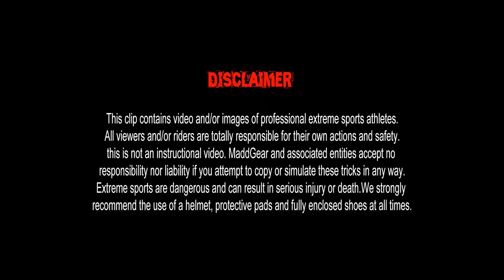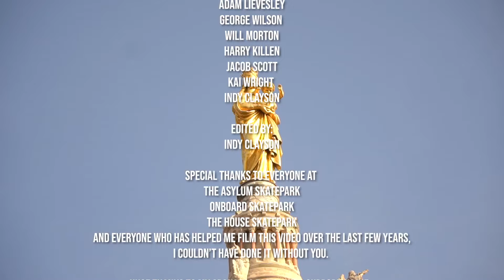Jake Chatterley | Web Edit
A word from Jake -
''This video means a lot to me. It’s been almost 4 years since I filmed the first clip and I’m stoked to see it finally come together. Hopefully this video inspires you to go out and try something new, it might just work! Always have fun and keep pushing yourself!❤️''

Filmed by:
Seth Booth
Adam Farrell
Finley Anson
Alex Parry
Tom Peters
Frasier Hill
Ricky Johnson
Logan Schneider
Adam Lievesley
George Wilson
Will Morton
Harry Killen
Jacob Scott
Kai Wright

Edited by: Indy Clayson

Special thanks to everyone at
The Asylum Skatepark, Onboard Skatepark, The House Skatepark and everyone who has helped me film this video over the last few years, I couldn’t have done it without you.

Madd Gear
S1 Helmets
Skates.co.uk
Ohlay Brand
for always supporting me.

Song:
Into the Sun - Orchid